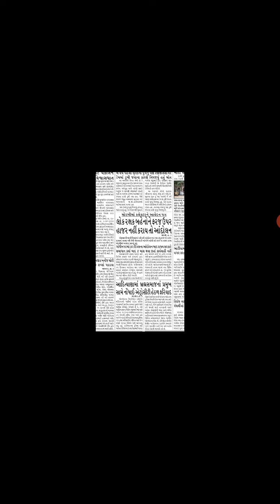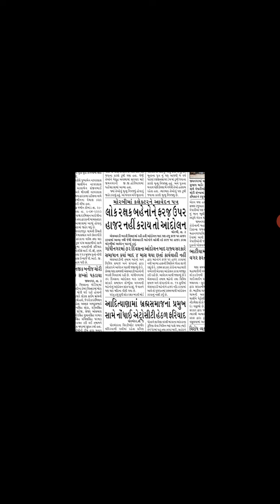Gujarat Police Constable Latest News | LRD bharti latest 2020 news|Lokrakshak Constable Latest News